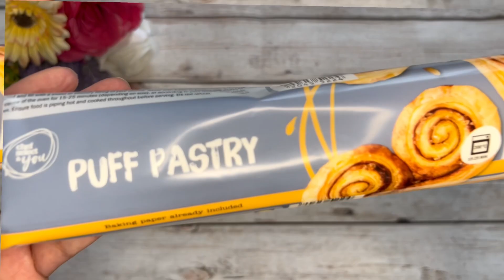NEW!!! Beatrice’s Puff pastry recipes with white chocolate cream | you must try!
🤗You must try this recipe!IS AMAZING 🥳

EVERY WEEK NEW VIDEO RECIPE 😉